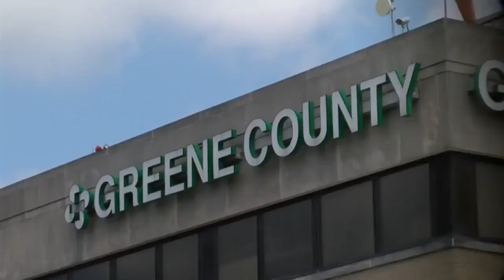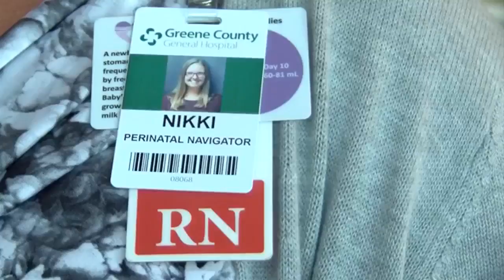Greene County combats infant mortality with perinatal navigator